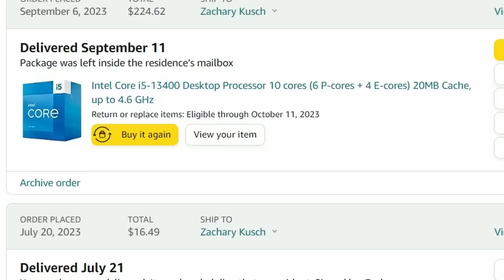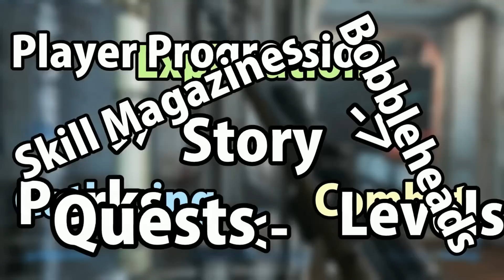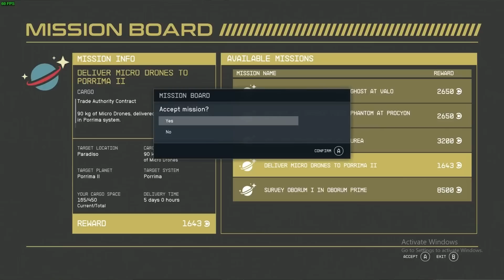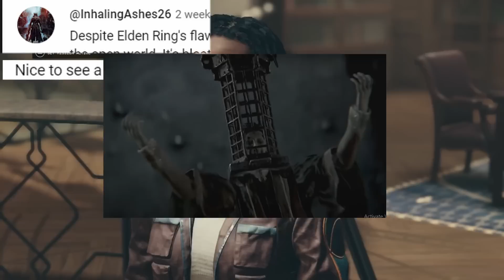Starfield | Is It Good?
Hello! I just got back from spacing around in my space-man space-truck, spacing out playing Starfield. Did I think it was good?
Well, you gotta watch the video for that one, pardner. I ain't gonna tell you here in the description that I don't think it's good... oh heck.

Brandon Keuhnhold
Katelyn Keuhnhold
VladIV

I bought me some Chick-fil-a with your help! ;)

00:00 Introduction
03:23 Bugthesda
05:29 Spaceship!
06:44 A Bucket of Stuff You Can Pick Up
12:18 A Toybox of Nothing
17:05 The Megaton Problem
26:06 A Universe of Menus
27:28 I Don't Care About Any of These People
30:49 Cool Jackets!